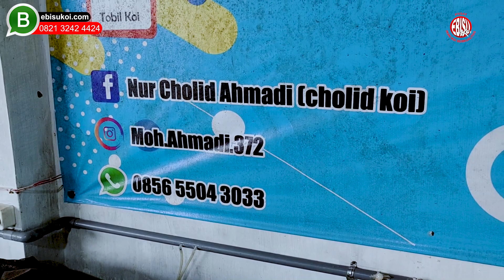REVIEW IKAN KOI JUMBO HARGA AMAN DAN NYAMAN DIKANTONG PENGHOBI❗ ENGGAK DA TIPU-TIPU❗❗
Ini dia yang ditunggu-tunggu oleh sahabat koi terutama ikan koi jumbo dengan harga yang bersahabat, nah pada video review ikan koi jumbo harga aman dan nyaman dikantong penghobi! enggak da tipu-tipu! kami bagikan informasikan.

video ini juga merupakan jawaban dari sekian banyak pertanyaan sahabat koi semua terkait cholid koi farm atau santri koi di video sebelumnya, sahabat koi penasaran dengan harganya yuk langsung cek review ikan koi jumbo harga aman dan nyaman dikantong penghobi! enggak da tipu-tipu!.

Bagi pecinta ikan koi yang ingin mendapatkan koleksi ikan koi dari Ebisukoi bisa menghubungi nomor yang tertera pada pada layar saat video berlangsung atau dapat juga menghubungi nomor yang ada dibawah ini, selain ikan koi yang berkualitas kami juga melayani untuk jasa pembuatan kolam koi berbagai jenis dan ukuran, jangan ragu lagi segera hubungi nomor WA ebisukoi farm Blitar.

AMIPRO merubah yang biasa menjadi luar biasa!!
DETOX Sahabat kesehatan ikan koi anda

Trimakasih kepada :
Mas Cholid
Santri Koi (Cholid Koi Farm)